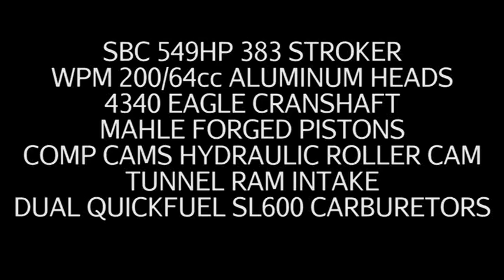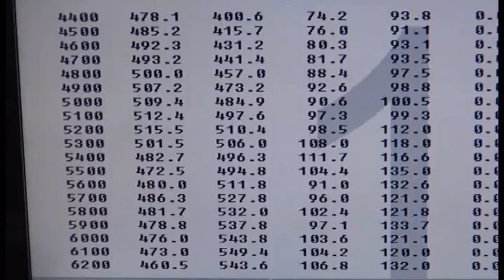SBC 549HP 383 STROKER ENGINE DYNO RUN FOR SHANNON CRUMPS BY WHITE PERFORMANCE AND MACHINE